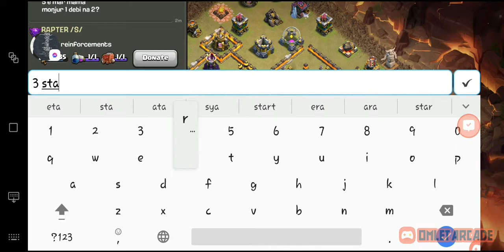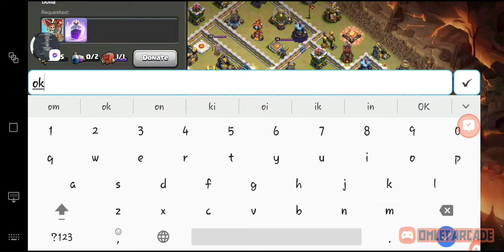Clash of clan in 2021 | Comeback in Coc After Long time And test war attack